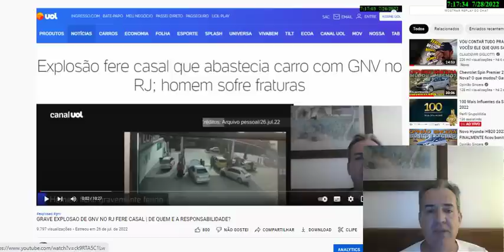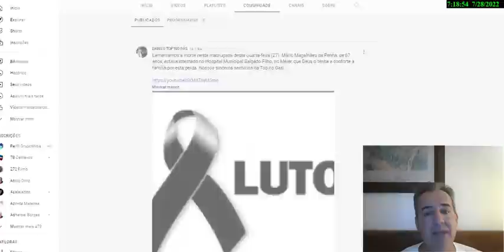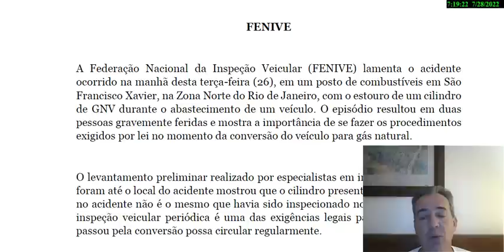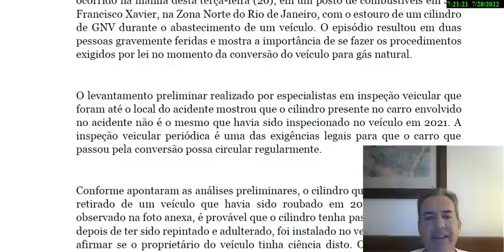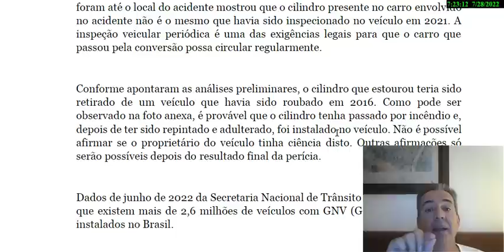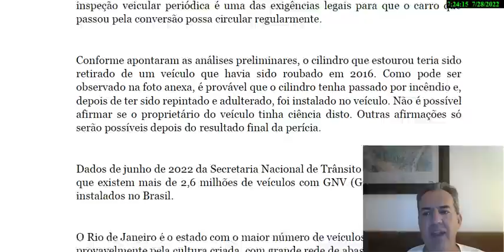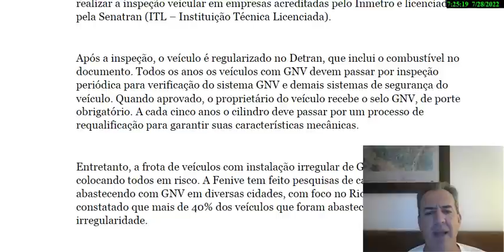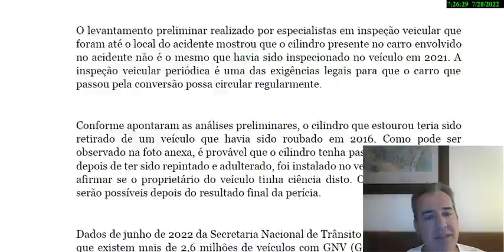QUAL FOI O MOTIVO DA EXPLOSAO DE GNV NO RJ? NOVOS FATOS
Fala ai familia Top no Gas, sejam bem vindoas a mais um video em nosso canal, e neste video vamos trazer novos fatos relacioandos a explosao de gnv que aconteceu no Rio de Janeiro e o possivel motivo da explosao, lamentamos o falecimento do condutor do veiculo e nossos sentimentos a familia.